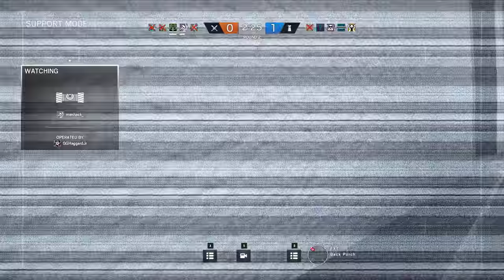Rainbow Six Siege ~ Highlight 545 ~ The Greatest Clutch Ever